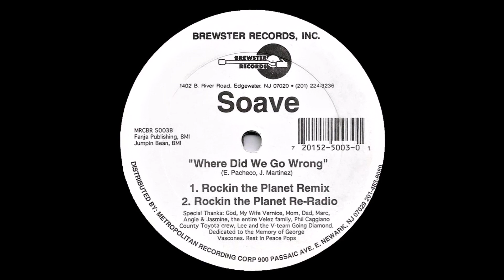SOAVE - WHERE DID WE GO WRONG ( FULL SINGLE REMASTER )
A1. 12" Club Mix 0:00
A2. Chub Dub 7:20
A3.7" Edit 12:35
B1. Rockin The Planet Remix 16:24
B2. Rockin The Planet Re-Radio 23:25

Label: Brewster Records - MRCBR 5003,
Metropolitan Recording Corporation - MRCBR
5003
Format: Vinyl, 12", 33 %3 RPM
Country: US
Released: 1994

! Follow:  "Freestyle Music Hits"
in ALL plataforms !!